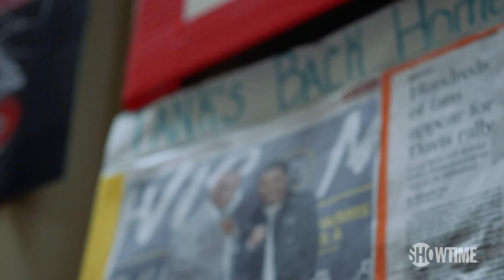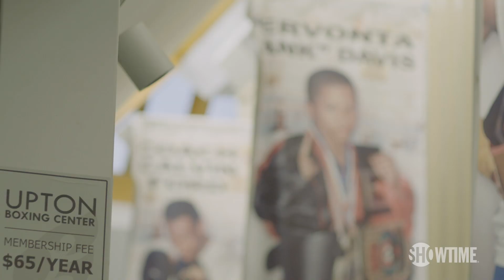THE RISE: Gervonta Davis | Part 1 | SHOWTIME CHAMPIONSHIP BOXING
Get a look at America’s youngest reigning world champion, Gervonta Davis, as he will become the first Baltimore native to make a homecoming title defense in nearly 80 years.